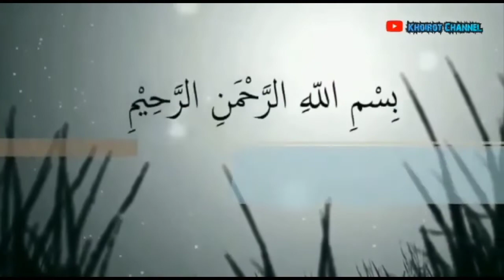Bab menjadikan Ulama' dan Umaro' sbg Tuhan yg di ibadai bagian2. Oleh: Ibnu Adnan Dalail